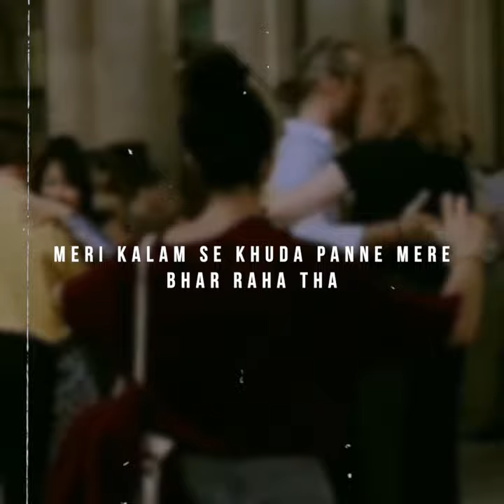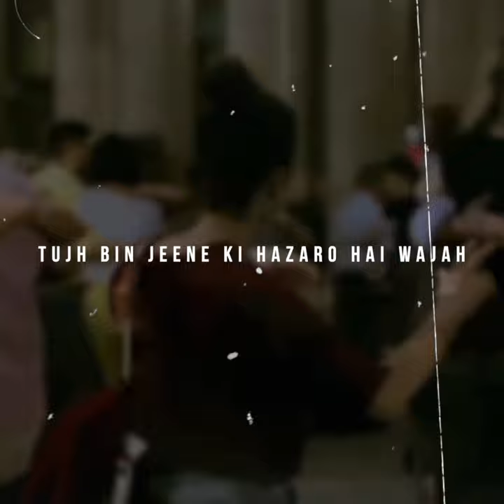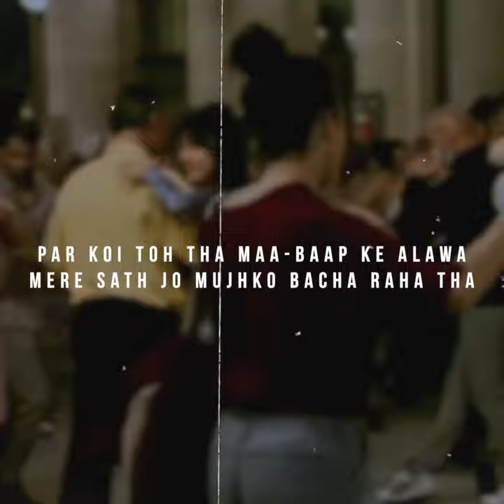Tu Jo Na Mila - YMraaz | Hindi Rap Song 2022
Music Prod. - Hvrtzlab

Cause I'm Consistent .

Stay Tune!